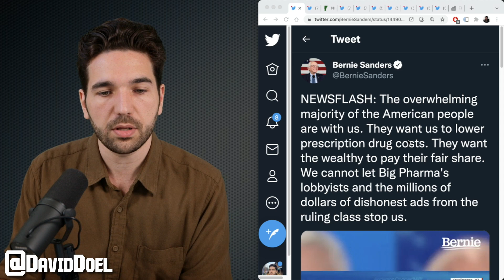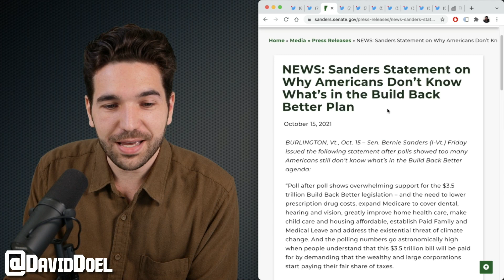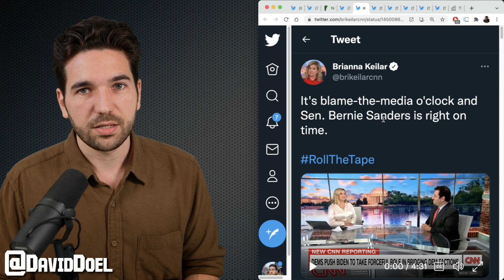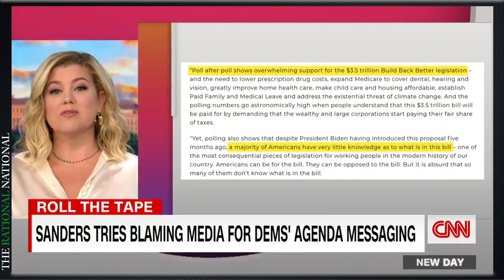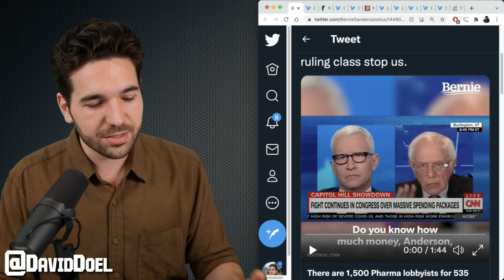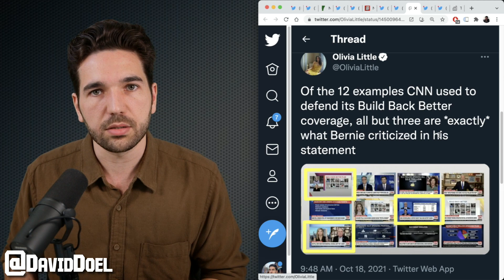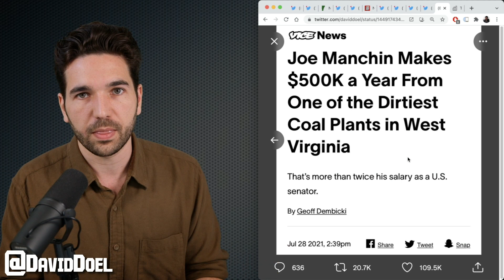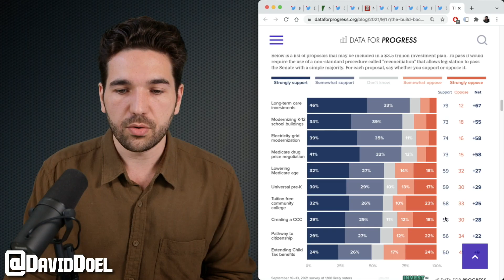CNN Host Loses It After Bernie Calls Media Out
CNN host Brianna Keilar was not happy with Senator Bernie Sanders' criticism of the media - even though he's 100% correct.